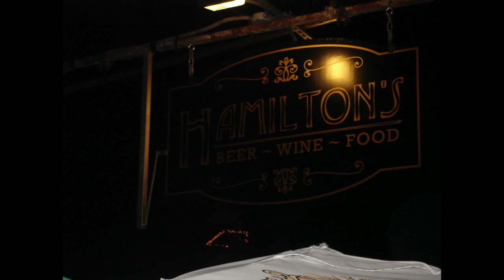Mluck Goes to New York !